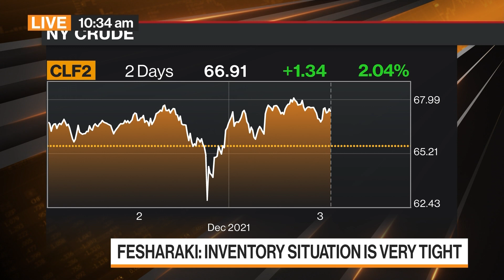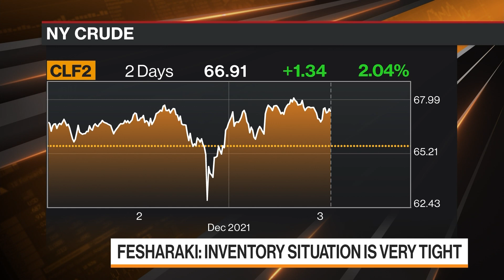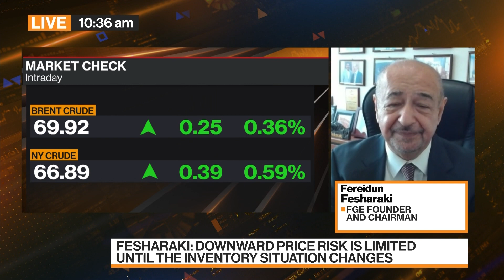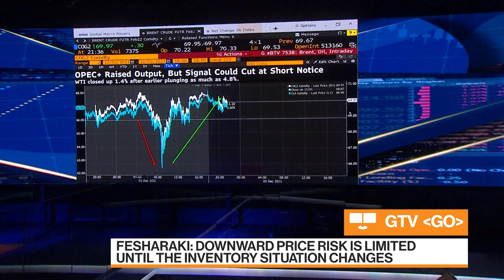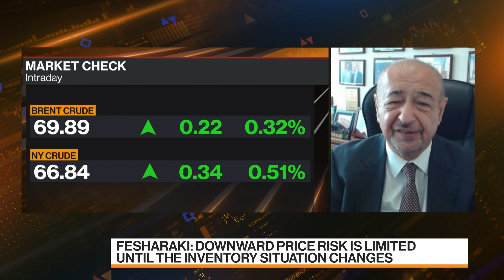Oil Expected to Keep Rising, FGE's Fesharaki Says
Fereidun Fesharaki, founder and chairman of energy consultancy FGE, discusses the outlook for oil, which extended gains in Asian trading after the OPEC+ alliance decided to keep restoring supply. The group also said it could revisit the decision at any moment due to high levels of uncertainty in the market. Fesharaki speaks on "Bloomberg Markets: Asia."